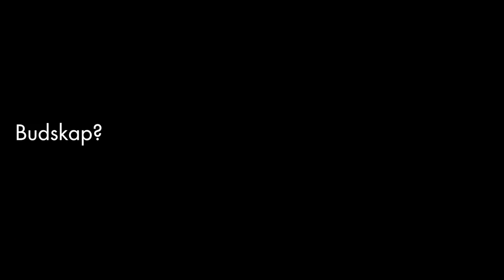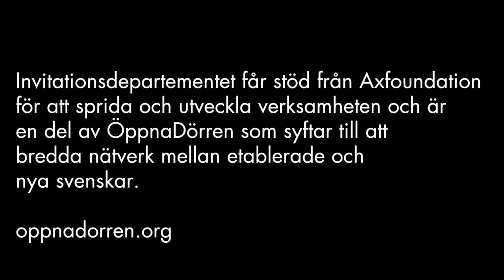Invitationsdepartementet - främlingar blir middagsgäster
Genom att säga "Välkommen, middagen står på bordet", släpps människor inte bara in i landet, utan också i samhället. Möt Ebba Åkerman i ett samtal om att göra främlingar till middagsgäster och därigenom förekomma utanförskap och främlingsfientlighet.

Invitationsdepartementet får stöd från Axfoundation för att sprida och utveckla verksamheten och är en del av Axfoundations projekt ÖppnaDörren som syftar till att bredda nätverk mellan etablerade och nya svenskar.